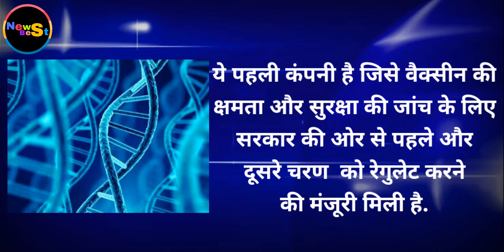Corona News : कोरोना की Vaccine Covaxin का टेस्ट और उसकी न्यूज़ || NewsBest